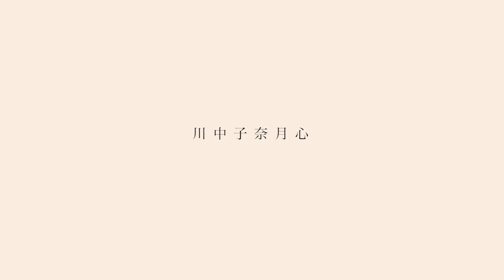『Documentary of ≠ME』 – episode1 -【川中子 奈月心】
この映像は、≠ME(ノットイコールミー)として、彼女達の成長をカメラに収めたドキュメンタリーです。

指原莉乃プロデュース「＝LOVE（イコールラブ）」に続く第二弾「≠ME（ノットイコールミー）」。
「≠ME（ノットイコールミー）」という名前には、「今までとは違う自分をみんなに経験してほしい」という指原莉乃の想いが詰まっている。

Director：高橋栄樹

▼≠MEメンバー(ノットイコールミーメンバー)
落合 希来里  (Kirari Ochiai)
蟹沢 萌子   (Moeko Kanisawa)
河口 夏音   (Natsune Kawaguchi)
川中子 奈月心  (Natsumi Kawanago)
櫻井 もも   (Momo Sakurai)
菅波 美玲   (Mirei Suganami)
永田 詩央里(Shiori Nagata)
本田 珠由記(Miyuki Honda)